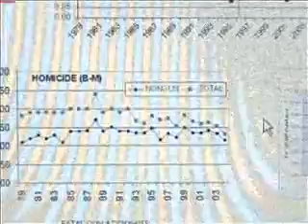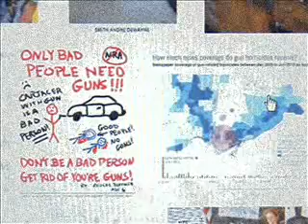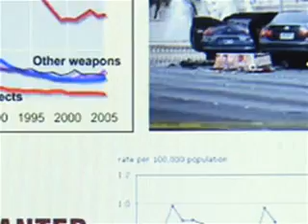black moon rising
gHostfAther ($ K ). This is a song about gun crime in the US.
gHostfAther played all the instrumental parts, played drums, sung the
vocals, mixed it and 'mastered' it. Each part was improvised in one
take. The accompanying soundtrack is a live police incident. I
was genuinely moved in the making of this track. (Equipment - motu 828, tc gold channel, joe meek mq3, se2000, tg snare, tg kick, sub-kick, gatt overheads, sm57, alesis mic tube due, ableton, max for live, izotope 4... real drums, my voice)